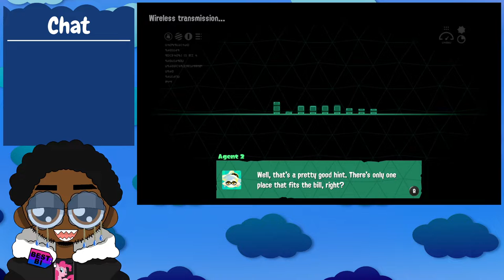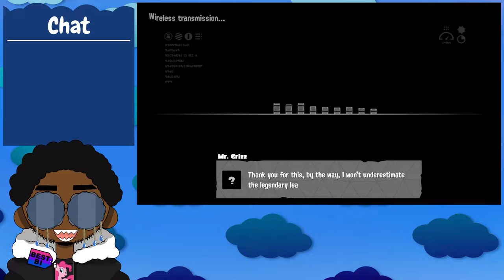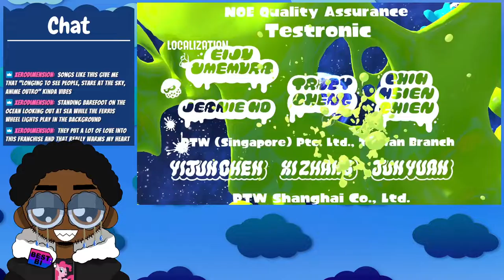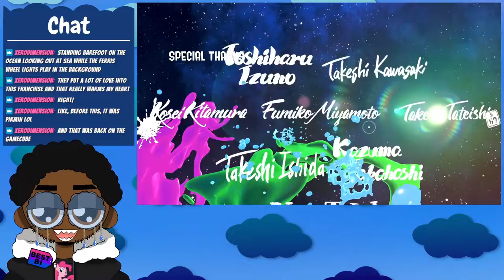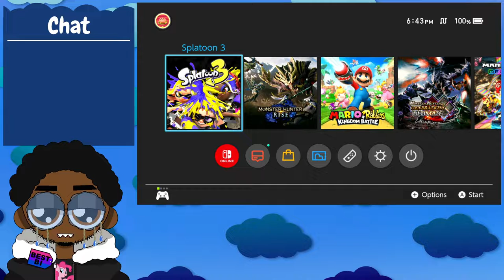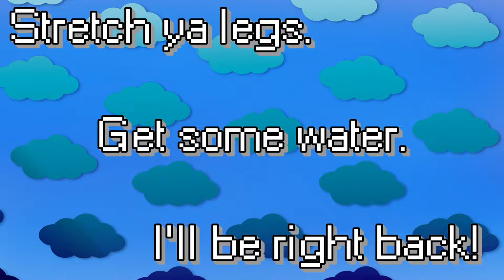Mr. Grizz kinda cute NGL 😳 | Splatoon 3 Finale! (and some MonHun at the end)